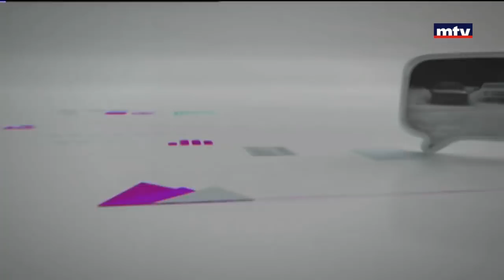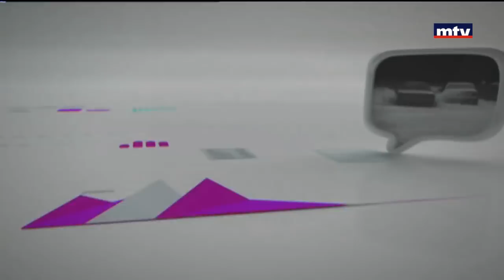Al Hal Enna - 17/01/2018